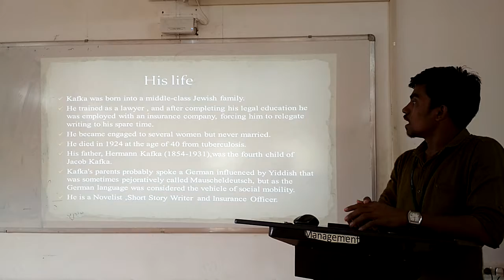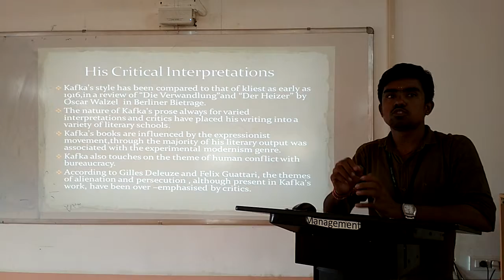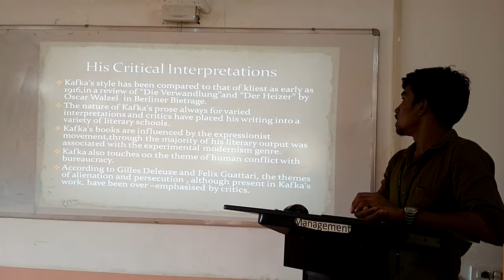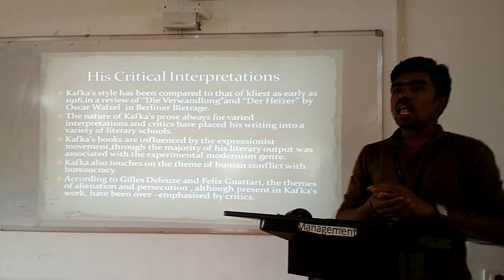Biography of Franz Kafka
Mr R, Sabarinathan (15UEN160), a final year undergraduate student of English Literature at St. Joseph's College (Autonomous), presents the biographical details of Franz Kafka